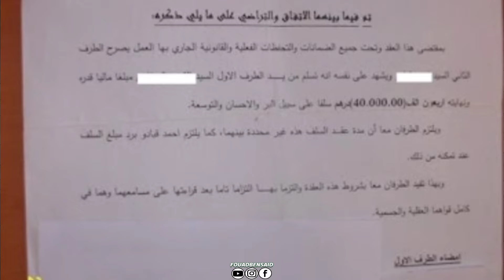ما حقيقية ما يروج حول زواج الكونطرا في المغرب واش غايطبقوه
موضوع زواج الكونطرا  في المغرب يخلق جذل كبير جدا داخل مجتمعنا والأسر المغربية  والغريب أن هناك تجاهل نصوص دينية ويريدون قانون في الزواج على هواهم وكيف ما يحلو لهم

من يريد التواصل معي مرحبا أو متابعتي عبر مواقع التواصل الاجتماعي  مرحبا بالجميع  ✅️ 👇